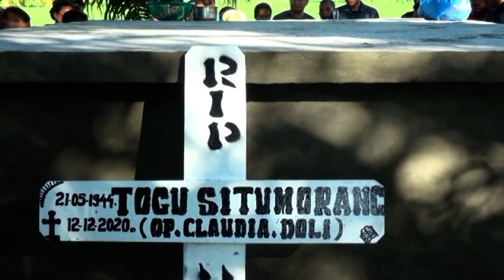Adat Saur Matua Op. Claudia Situmorang Disk 4